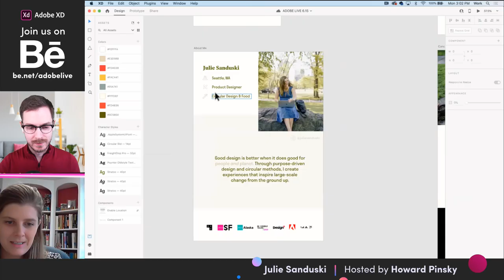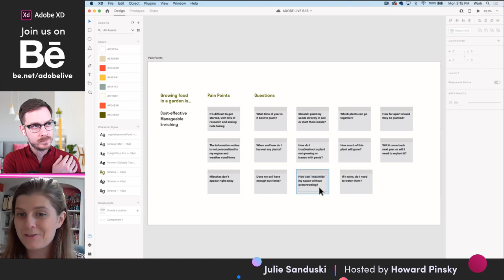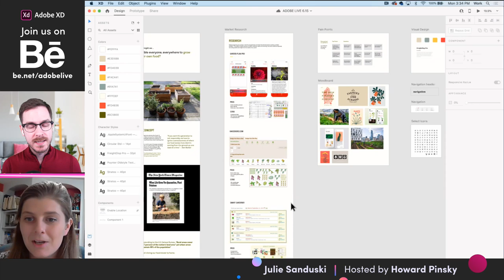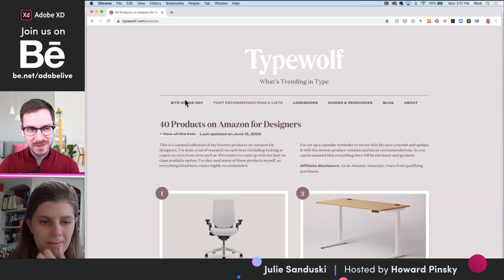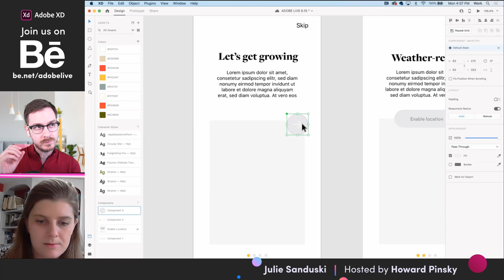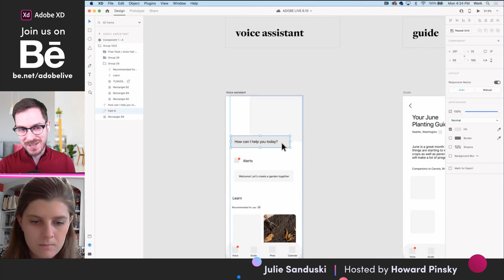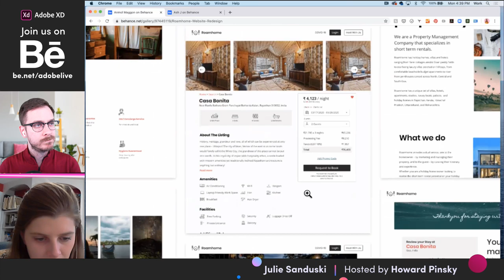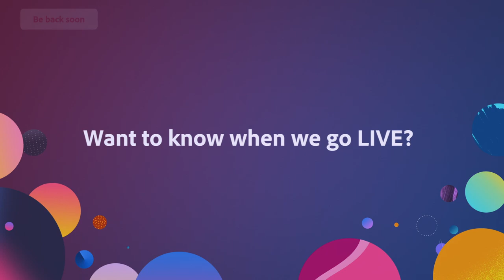Design a Mobile Urban Farming App w/ Julie Sanduski & Howard Pinsky - 1 of 2 | Adobe Creative Cloud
Join Julie Sanduski and host Howard Pinsky on Adobe Live! This week, Julie will prototype a mobile experience for urban farming, helping users build farm spaces on their balconies, driveways and other at-home locations. Julie will focus on a seamless onboarding experience before wiring a high fidelity prototype using Auto-Animate and XD’s latest features. Roll your sleeves up and tune in!

Guest Julie Sanduski is an Adobe Creative Resident & UX/UI Designer based in Seattle, WA

Chapters
00:00 Start
02:15 Introduction
04:20 About the Creative Residency Community Fund
06:20 Stacks update
09:00 Project overview
50:04 Wireframe overview
1:04:12 Designing begins
1:21:42 Tips and tricks for zooming to header and screenshots